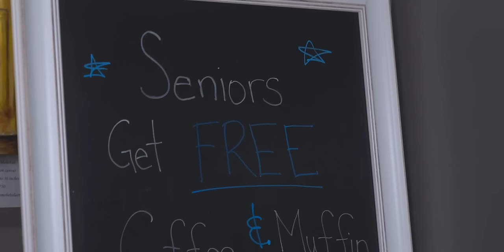BEAUTY AND THE BEAST | Boy Next Door Ep 3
After college girl, Strawberry, has a failed double date with her sister and the two cute new neighbour boys next door, she ends up transforming herself into an old woman. She must now get true loves kiss to turn her back to her regular young self or face being old forever. But can she do it when she has to rely on her personality to get the cute boy to fall in love with her? Find out in the conclusion of boy next door!

Shoutout to LJ for playing Conrad!

list=PLEAO4pwUNrMYY6AMwIwoMi_BjBj4vm0EI&playnext=1&index=2

About Dan & Riya:
Welcome to the Dan and Riya channel! Our names are Dan Kipnis and Riya Malik. We are best friends for over 20 years who decided to start making YouTube videos. We think we are the funniest people out there, so our job is to make you laugh for hours as you binge watch all our videos every single day on our YouTube channel!. Our channel is made up of comedic skits. Most of them take place in the world of Beverly Valley where you have Dan, Riya, Tootsie, Cinnamon, Rhubarb, Raja, Strawberry, and so many more. Our skits are for every age and are about everything including; relationships, boys, girls,, love, how to survive school, families, and friendship!